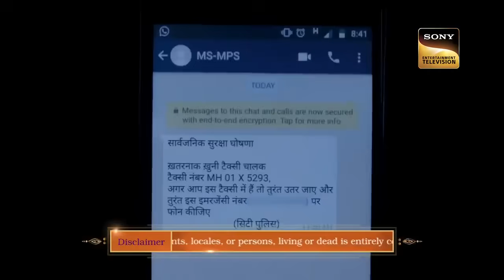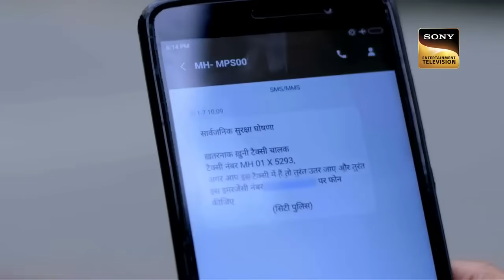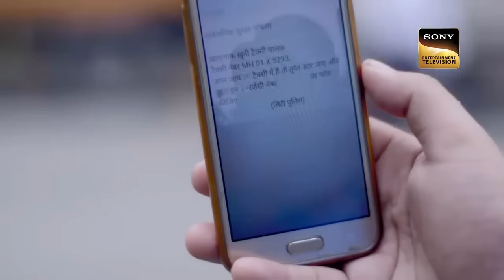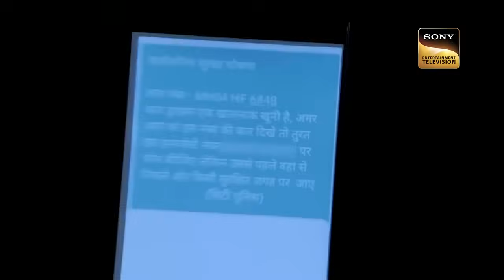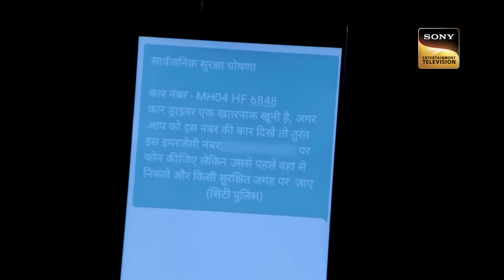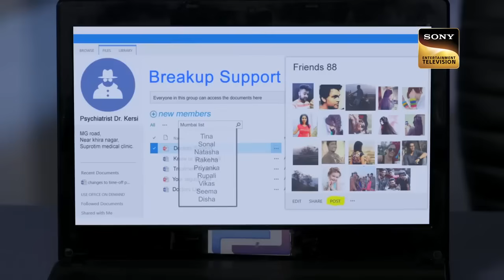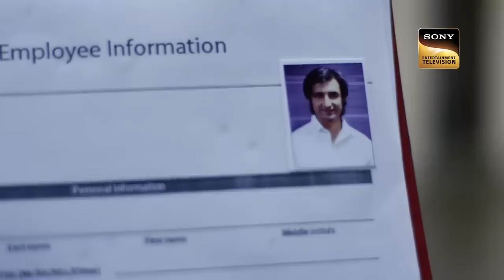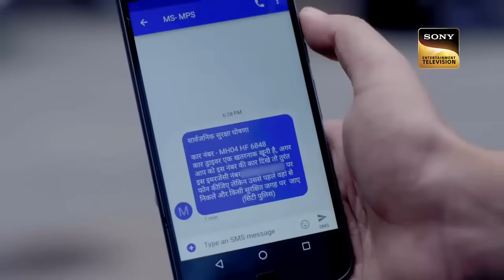Taxi & Lipstick से CID ने ढूंढ निकाला Crime का Mastermind | Best Of CID | Full Episode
CID has to deal with a strange case today. After a crime is committed in a moving taxi, CID is called. They need to find the culprit before another innocent person falls a victim to such crimes. They race against time to find clues and just when they think all hope is lost they find a clue, lipstick. But is that enough to catch the actual mastermind? And what was the motive behind it? Watch the episode to find out.